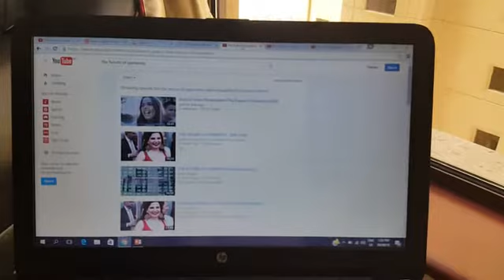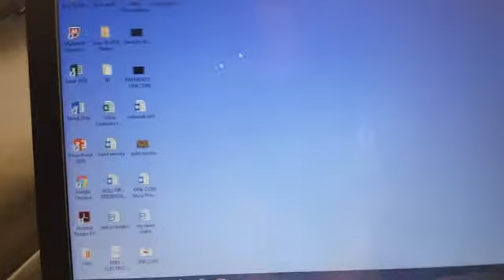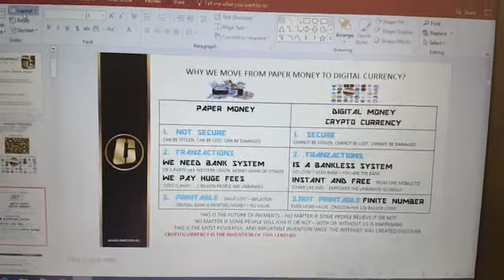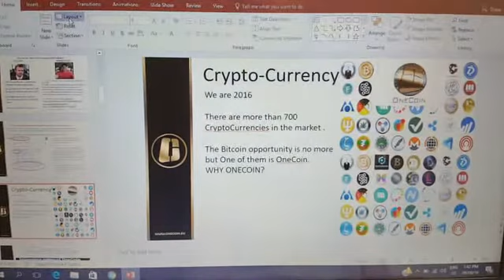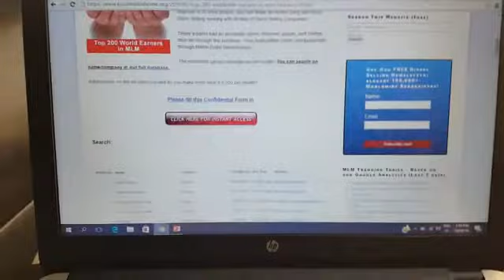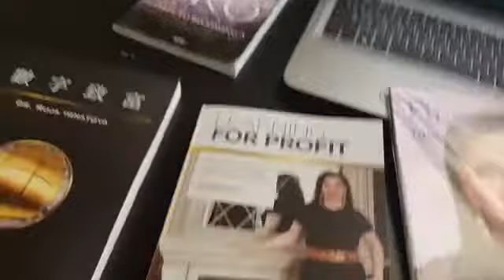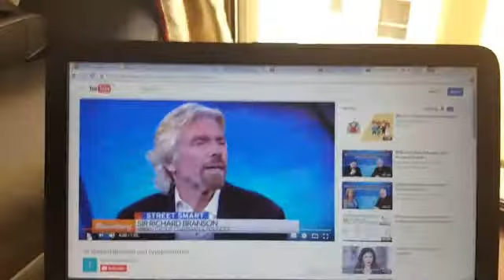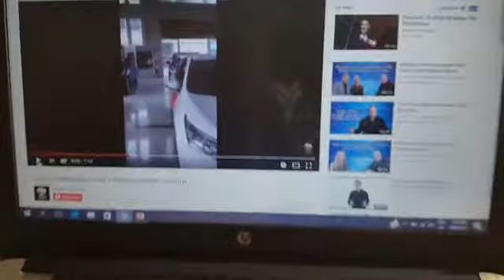1 PART - INTRO IN CRYPTOCURRENCY